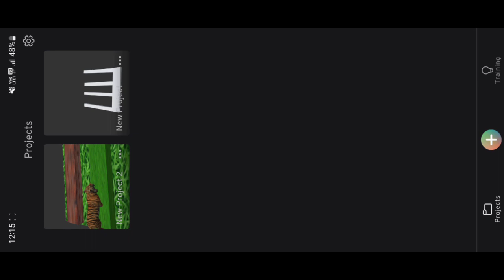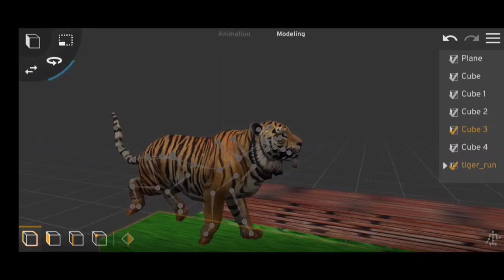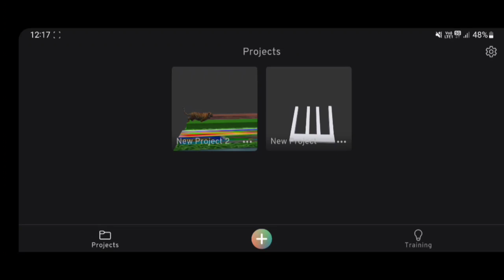prisma 3d tutorial prisma 3d tutorial animation prisma 3d tutorial hindi prisma 3d